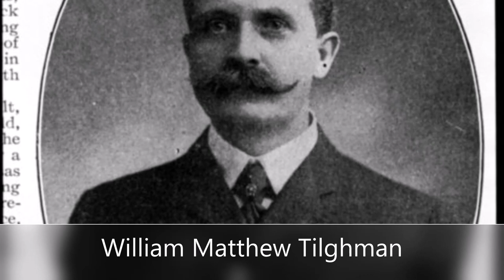The 10 Most Feared Lawman in the Wild West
Can you believe that some of these legendary lawmen got a dark secret? Without further ado, let’s discover the dark secrets, mind-blowing facts, and the historical story of the legendary lawmen of the Wild West.